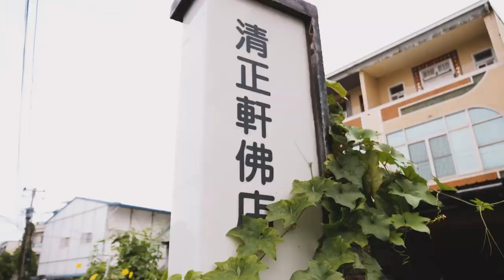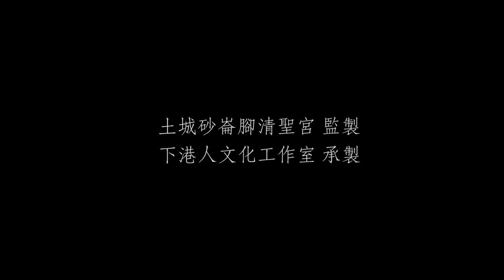砂崙腳清聖宮【八府巡按李府大神】入神開光（導演版）